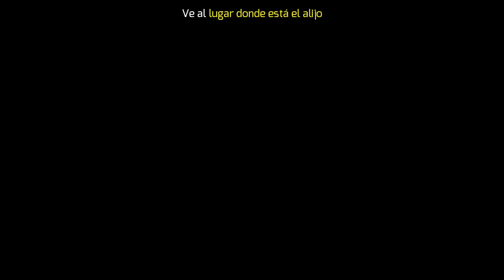Gangstar Vegas Ep4 La entrega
Les traigo el ep 4 de gangstar vegas